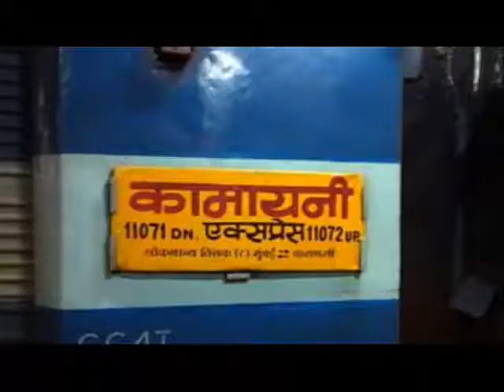India Rail Crash Trains Derail In Madhya Pradesh Flash Flood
India Rail Crash Trains Derail In Madhya Pradesh Flash Flood-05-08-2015

Two passenger trains in the Indian state of Madhya Pradesh have derailed minutes apart on a flooded bridge, killing at least 24 people, officials say.